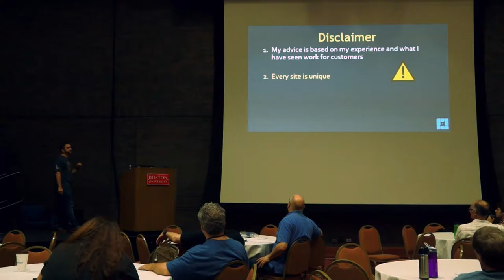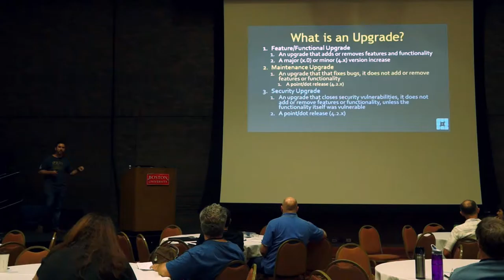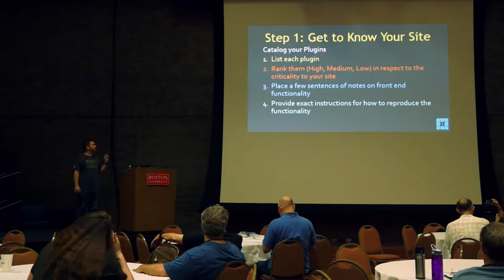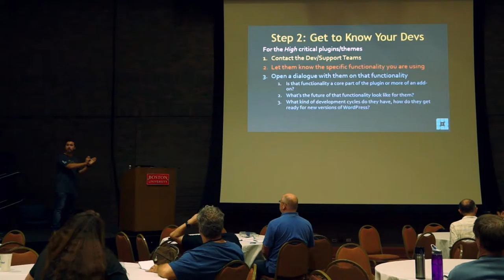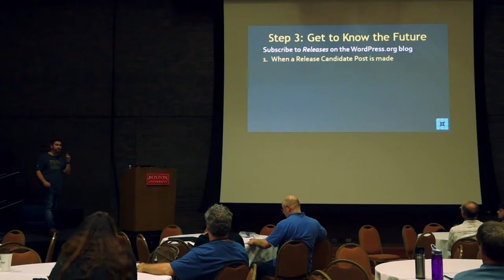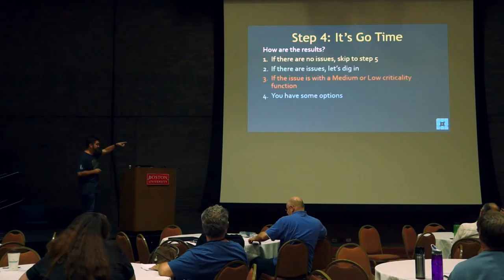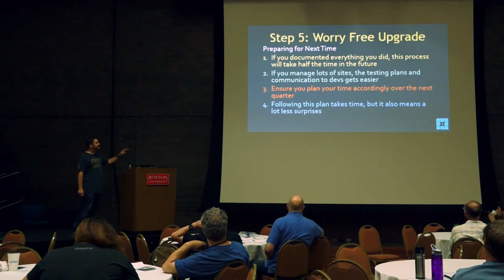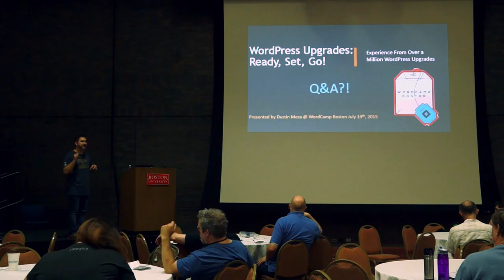WCB2015 WordPress Upgrades - Ready, Set, Go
Dustin Meza

WordPress upgrades, they bring us new features, faster sites, and better security. But pushing that upgrade button can be a scary moment, unless you’ve ensured your site is ready and compatible. I’ll show you the best practices for ensuring your site is ready including a simple strategy that works whether you manage one site or hundreds.

Dustin Meza is the Director of Customer Experience Operations at WP Engine. He has been in the hosting industry for 7 years and has been with WP Engine for 2 years. At WP Engine, Dustin oversees many aspects of the WordPress platform including WordPress upgrades for over 100,000 WordPress installs.